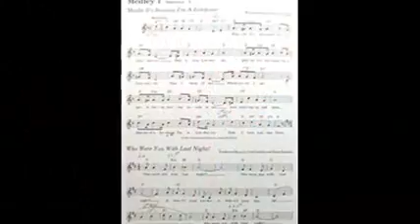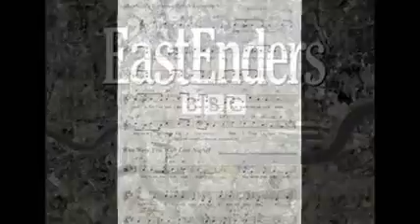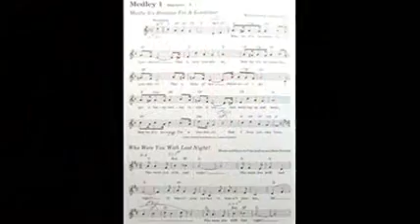Eastenders TV Cast - GIVE MY REGARDS TO BROADWAY medley